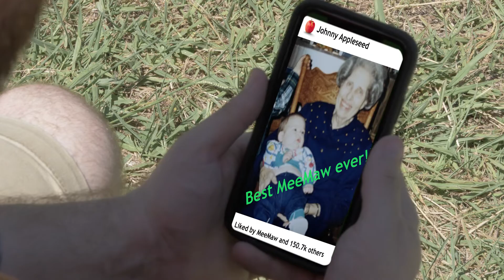Another Year; Another PSL: The Tommy Pumpkinseed Story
It is the year 2022 and Tommy Pumpkinseed is facing a life changing choice between sticking with his love for pumpkin or joining his cousin Johnny at the Apple Farm.  With the pressure closing in from his memaw he gives pumpkin one last chance and turn the apple?  Watch to find out what happens to Tommy Pumpkinseed.